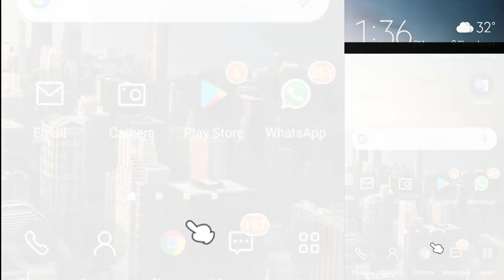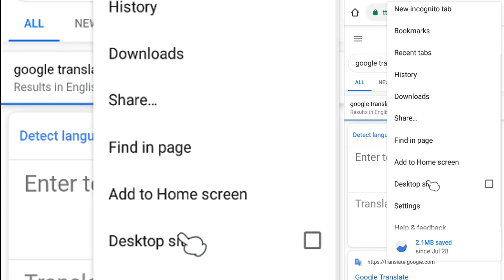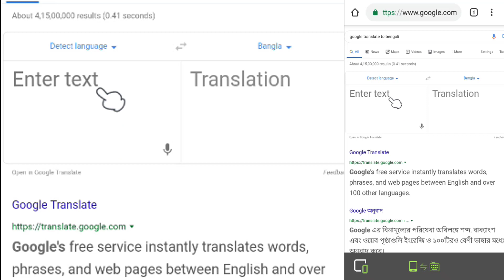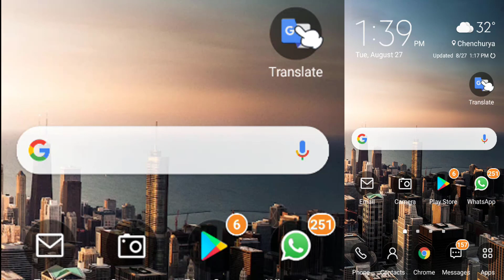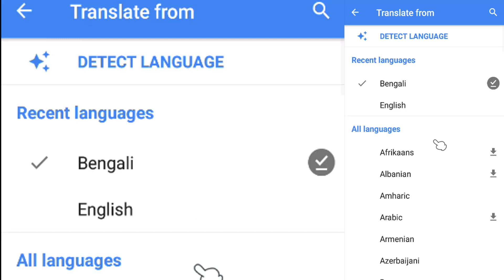Translate Any Text to Any Language | যে কোনও লেখা যেকোন ভাষায় অনুবাদ করুন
ei video ti te কিভাবে বাংলা থেকে ইংরাজী এবং ইংরেজি থেকে বাংলা অনুবাদ করা যায় dekjano hoyecha, aasha korbo video ti tomader bhalo lagbe.

Watching & also thanks or be with me, please keep supporting me if this is helpful for you please